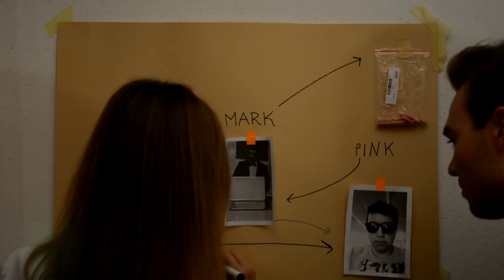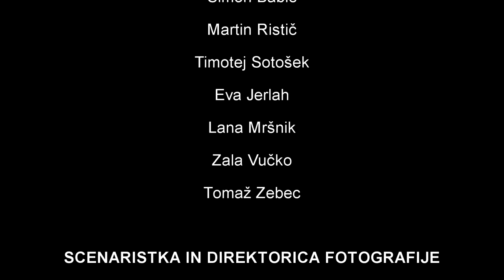Krvava senca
O filmu:
Kriminalka, posneta po vsebini romana Alamut nas popelje v kriminalno družbo 21. stoletja. Glavna tema filma je človekova želja po oblasti in nadvladi nad drugimi. A deset minutni film je veliko več kot samo to, postavlja nam različna moralna vprašanja in opozarja na ključne ideje človeštva.

Filip se po smrti svojega ljubljenega brata odloči, da bo njegovo smrt raziskal, želi namreč izvedeti, kaj se je zares zgodilo. Njegova prijateljica Mija mu ob tragični izgubi stoji ob strani, obljubi mu, da bo z njeno pomočjo resnica prišla na dan. Mija s Filipom manipulira,vodi ga do kriminalne organizacije. Z Mijino pomočjo se Filip dokoplje do resnice, a kaj ko je ta prevelika za nič hudega slutečega Filipa.

Ideja za film se je porodila mladim nadobudnežem, združenim v skupino Vili in Ve. Z izdelkom; Vas želijo opozoriti na enega temeljnih problemov  21. stoletja.

Ekipa filma
Režiser: Matevž Zebec
V glavni vlogi: Luka Juriševič in Nežka Kuzmin Delgiusto
Igrali so: Simon Babič, Martin Ristič, Timotej Sotošek, Eva Jerlah in Tomaž Zebec
Scenaristka in direktorica fotografije: Lana Mršnik
Montažerja: Hana Vrtovec in Matevž Zebec
Snemalec in oblikovalec zvoka: Simon Babic
Maskerka: Zala Vučko
Asistentka kamere: Neža Butinar
Asistenta: Martin Ristic in Lara Cerar